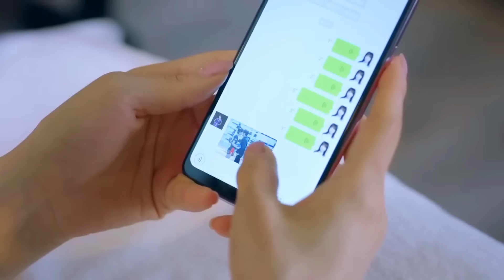New Korean Mix Hindi Songs 💗Chinese Mix Hindi Songs 2024💗 Chinese love story💗çin klip💗 kdrama mix 💗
Audio Credits 👇👇👇👇👇
Song Used In This Video By (Name) :-SR Music Official
Here Is The Song Link :-SR Music Official

 🥰 All copyrights reserved by Future TV